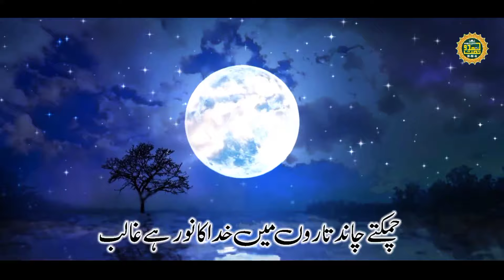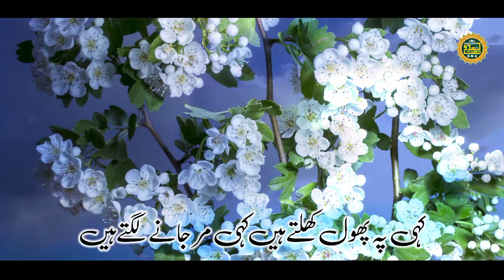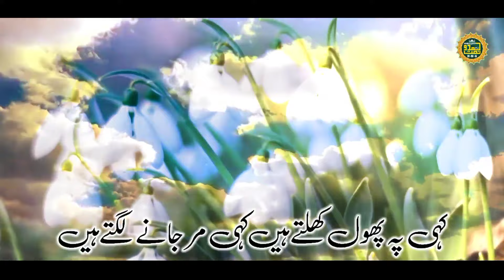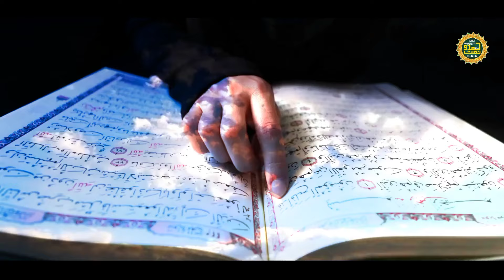Most Heart Touching Hamd 2021| Khuda Ka Noor Hai Ghalib | خدا کا نور ہے غالب | Ayisha Abdul Jabbar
Most Heart Touching Hamd 2021| Khuda Ka Noor Hai Ghalib | خدا کا نور ہے غالب  | Ayisha Abdul Jabbar | Zameeno Aasmano Main | Khuda Ka Naam Kafi Hai | Nahi Dekha Jahan Bhar Main | Ayesha Abdul Jabbar | Ayisha Abdul Basit | Azizullah Ghalib Naat | Kabi Mayoos Mat Hona | Main Hon Banda Tera | Super Hit Hamd

Video Credits: ➜

► Title   : Khuda Ka Noor Hai Ghalib
► Voice : Ayisha Abdul Jabbar
► Lyrics : Azizullah Ghalib
► Audio : FS Studio Karachi
► Video : @juinasheedofficial
► Post   : Al Madina Graphicse
► Production & Label : @azizullahghalibofficial

azizullah ghalib official,khuda ka noor hai ghalib naat,khuda ka noor hai ghalib ringtone,khuda ka noor hai ghalib status,ayisha abdul jabbar,ayesha abdul jabbar,ayisha abdul basit,khuda ka naam kafi hai,nahi dekha jahan,super hit hamd,hafiz abdul razzaq naat,kabhi mayoos mat hona,yaar rahe yarab tu mera,hamd 2023,hamd bari tala 2023,ghalib nasheed,khuda ka noor,khuda ka naam,most beautiful hamd,nasheed,khuda ka noor hai ghalib,heart touching hamd,hamd